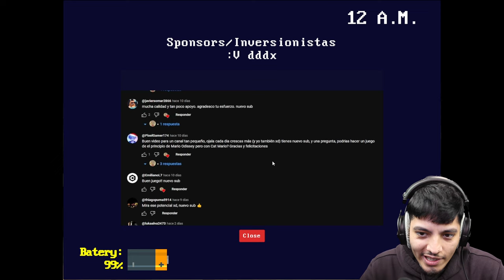Five Nights at Digital Circus | The Amazing Digital Circus horror game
Five Nights at digital circus!